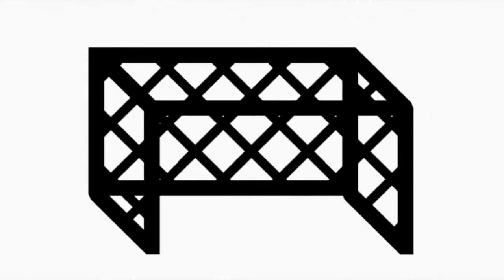Reel Movie Plots Episode 2- The Running Man